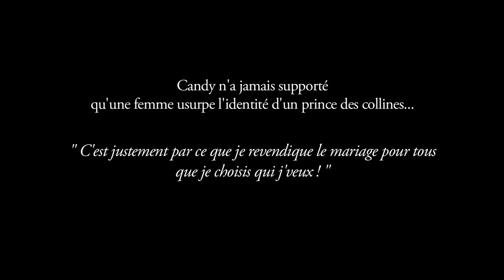"Double vie au pays de Candy"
"Fabrice Menzo est le nouvel adjoint au maire de sa commune mais depuis sa plus tendre enfance, il partage une passion qui se révèle difficilement compatible avec sa fonction. Fabrice est fan de mangas, et plus particulièrement, de Candy..."

réalisation :         Greg Auz
image :               Julien Meyer / Manon Jalibert
montage :           Greg Auz
musique / son :  Jean-Pierre Ronda

Poduction :       Arts Borigènes Prod

Candy :                        Greg Auz
prince des collines :     Valérie Gasse
le Maire :                      Mathias Beyler
Conseillers municipaux :
Ludivine Bluche, Marjorie Chamontin, Pascal Karpat, Fred Rodier, Dimoné Terrieu, Nat Yot

Spécial "thankS" à Yassine / Rockstore, Poney club La Soucarède, le Bouchon St Roch, Baraka Production; David / Lydie, Lo / Flo, Annie Mathieu